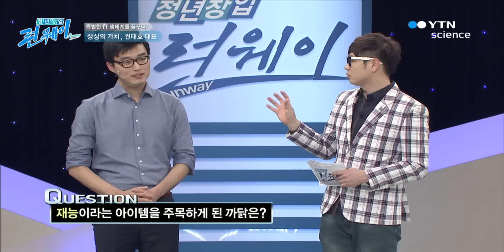특별한 IT 생태계를 꿈꾸다! 상상의 가치, 권태호 대표 / YTN 사이언스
중요한 행사 당일 발생한 긴급 상황!

재능이 급하게 필요할 때 당신의 선택은?

화면으로 만나보시죠~